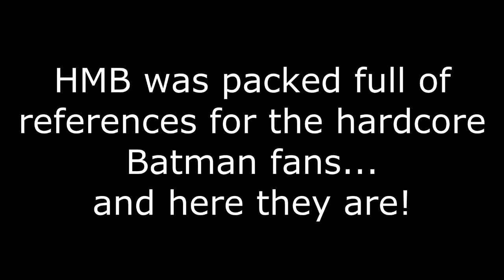HMB: ALL the Batman references!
As both a StarKid fan and superhero geek, I've managed to spot just about all the references in Holy Musical Batman to the Batman films. So, I decided to put them in a video for convenience, so you don't have to go through all the Batman films to find the references like I did. You're welcome.